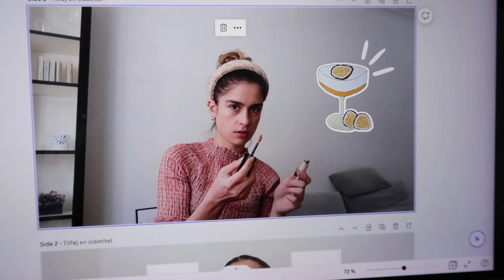2 DAGE I MIT LIV - Kreativitet i køkkenet, GRWM & Hyg med Anna | Mathilde Olsen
Velkommen tilbage!
Tag med mig på et 2-dages eventyr, mens jeg udforsker dagligdagen. Fra at tegne på mine klinker og lave content til at ses med @Annamariamunkholm

Lidt om mig:
-Bosat i København
-Fødselsdag den. 16/12/1998

For henvendelser, kan du kontakte min manager på mail.